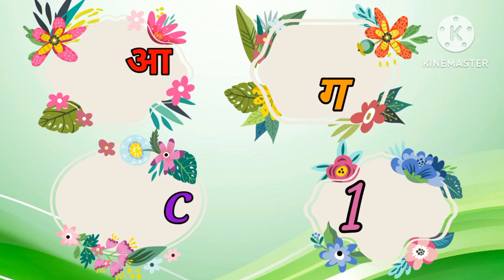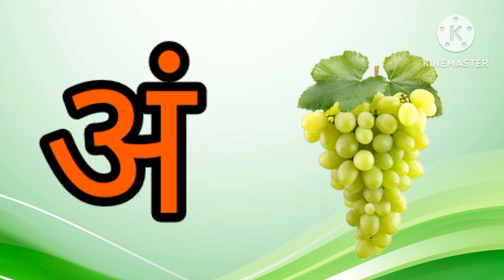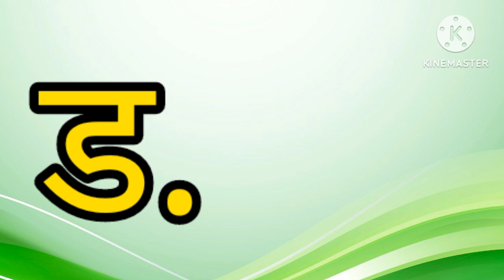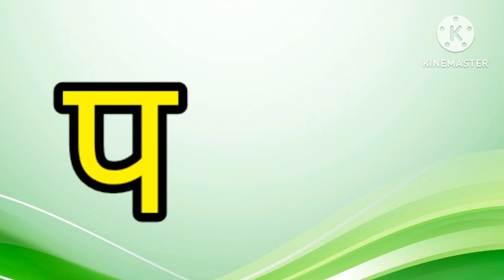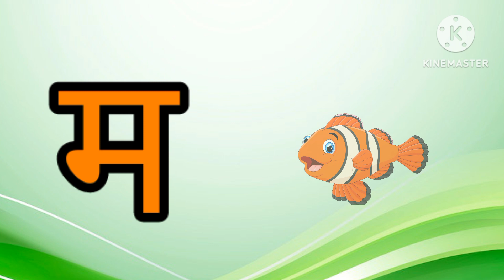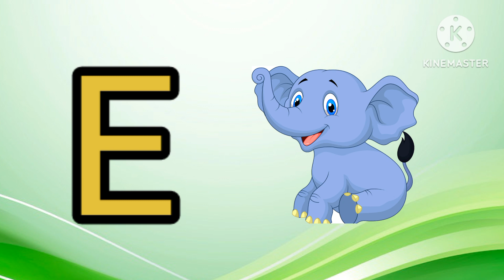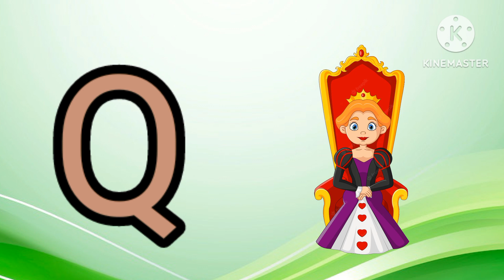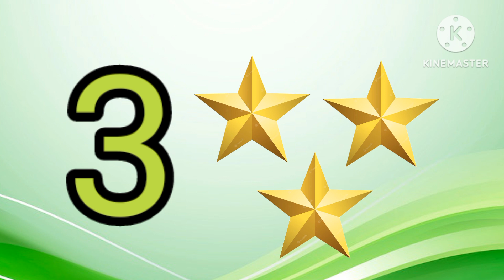क ख ग घ || Ka Kha Ga Gha || हिंदी वर्णमाला ||abcd ll abcde ll A for apple b for ball,abcd,alphabet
हिंदी वर्णमाला
abcd
alphabet
हिंदी वर्णमाला क ख ग
abcd
alphabet song
abcdefg
अ से अनार
क ...

Enjoy our Alphabet Song which is the best among ABC songs, Phonics songs,
and Alphabet Songs for your babies!

 Kids provide kids songs for preschools, including nursery rhymes, bedtime lullabies, phonics songs, fairy tales that help kids learning alphabets, numbers, shapes, colors and lot more.